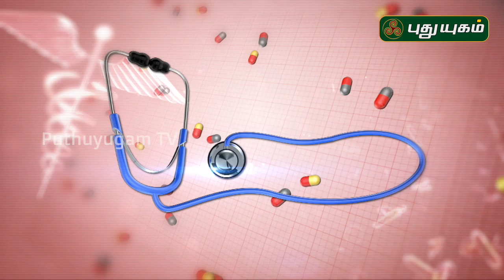மூட்டு வலியும் இயற்கை மருத்துவமும் | Doctor On Call | 14/08/2019